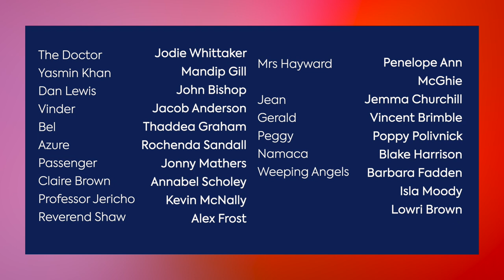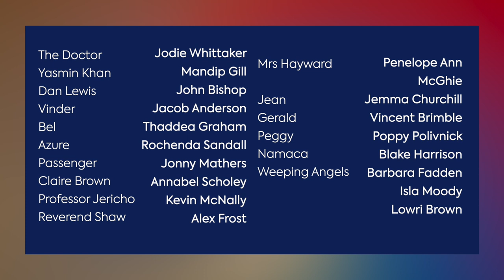Doctor Who Flux: Village of the Angels Cast List Analysis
My preview of ‘Village of the Angels' continues with a deep dive into the episode’s cast list!

00:00 Intro
00:23 Series regulars
00:48 Thaddea Graham (Bel)
01:07 Rochenda Sandall (Azure)
02:14 Jonny Mathers (Passenger)
02:21 Annabel Scholey (Claire Brown)
03:50 Kevin McNally (Professor Jericho)
04:53 Alex Frost (Reverend Shaw)
05:14 Penelope Ann McGhie (Mrs Hayward)
05:33 Jemma Churchill (Jean)
05:49 Vincent Brimble (Gerald)
06:08 Poppy Polivnick (Peggy)
06:21 Whodunnit?
07:23 Blake Harrison (Namaca)
08:05 Barbara Fadden, Isla Moody, Lowri Brown (Weeping Angels)
08:31 Outro